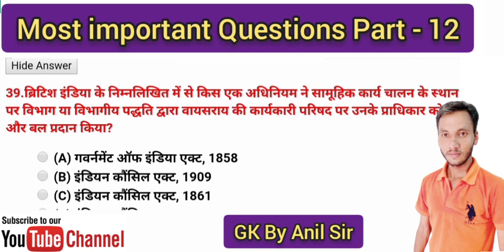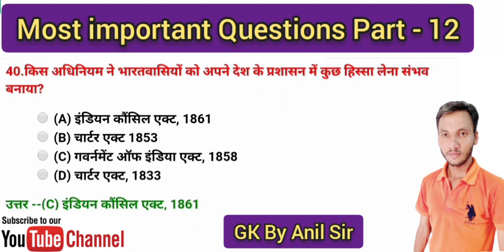Polity Science :- भारतीय सविधान का इतिहास | indian constitution mcqs (12) // Gk By Anil Sir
सभी प्रतियोगी परीक्षाओं के लिए अति जरूरी हैं |
Gk By Anil Sir | Haryana gk By Anil Sir

आज हम पढेंगे polity science  के अति महत्वपूर्ण प्रशन्न ..